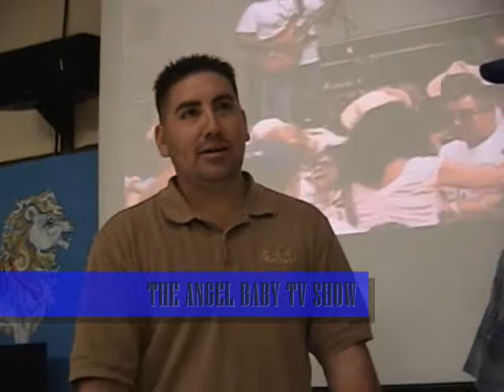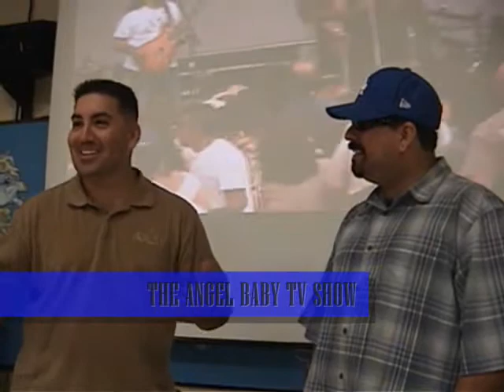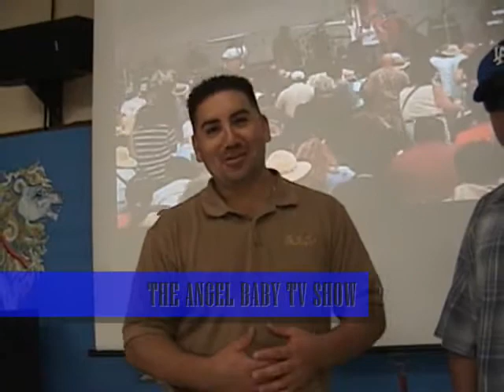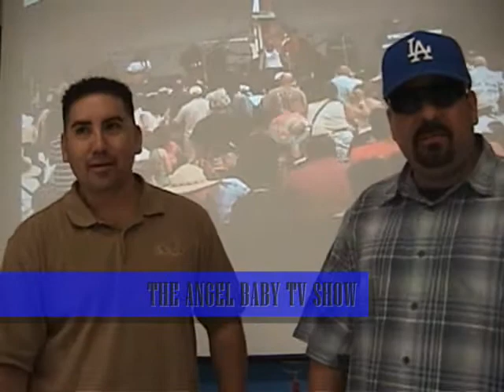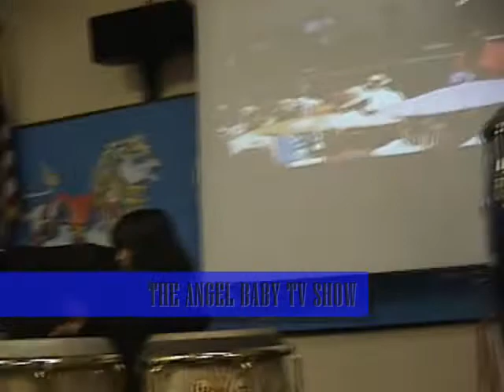ANGEL BABY TV SHOW W/ DAVE CHAVEZ OF MALO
MUSIC WORKSHOP WITH DAVE CHAVEZ OF MALO